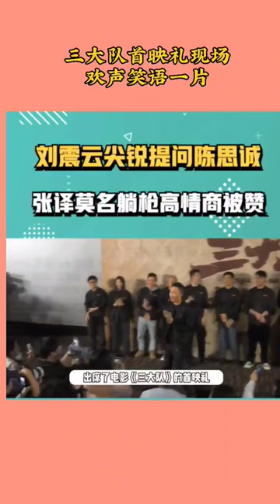劉震云 尖銳提問#陳思誠 ，張譯 莫名躺槍，高情商回答被讚#電影 三大隊首映禮現場